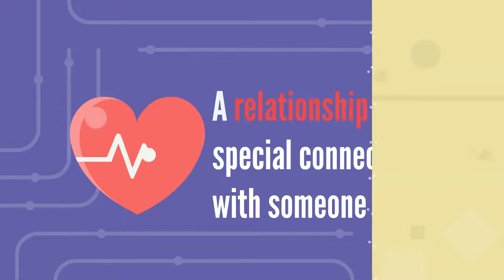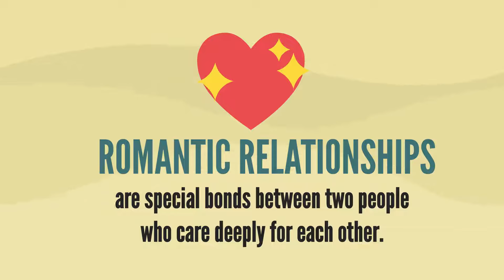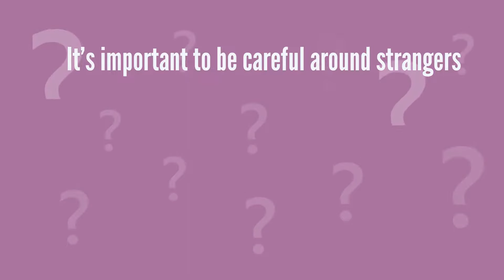Relationships and Boundaries - Social Emotional Lesson - Special Education Students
This video is for kids, teens or young adults of any age or ability (including special education students, autism, neurodivergent folks, etc.) who are learning social emotional skills. Teach students or kids about the concept of relationships, physical boundaries with others, and more!

🖥️   - For distance learning curriculum that goes with the video, see below!

🛒   -  See store for social emotional skills, life skills, vocational skills & transition planning resources!